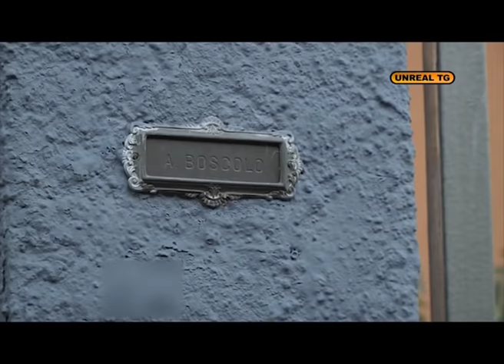Maccio Capatonda - Unreal TV - Capodanno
Unreal TV vi porta alla scoperta delle notizie più improbabili e dei personaggi più assurdi del nostro Paese.

Guarda tutte le storie italiane che non avresti mai voluto vedere sul canale ufficiale di Maccio Capatonda